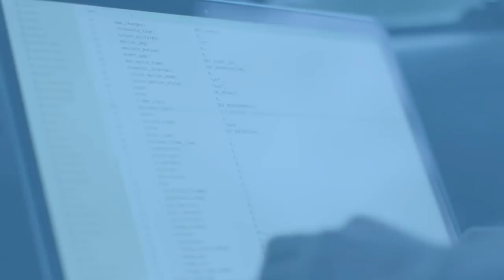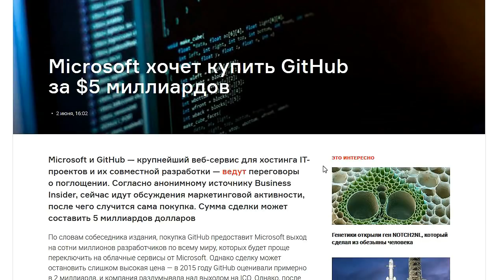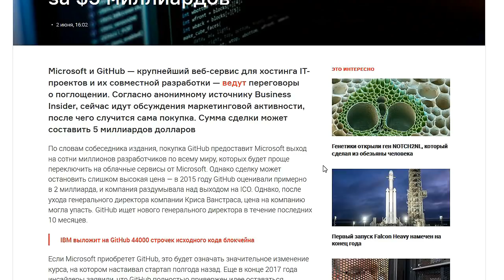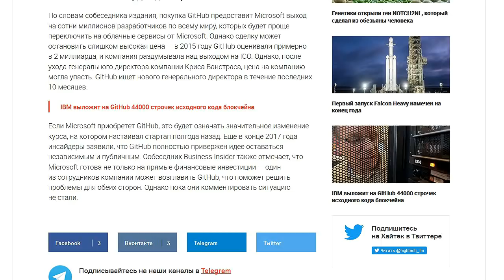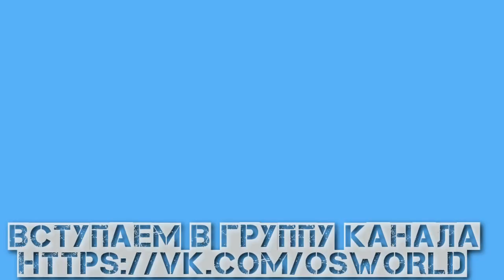Microsoft хочет купить GitHub за $5 миллиардов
Очередная новость о покупке няшной конторки буржуями!
Вступаем в группу канала:https://